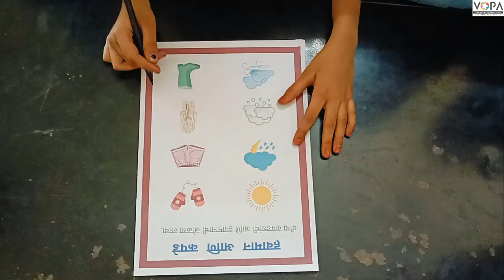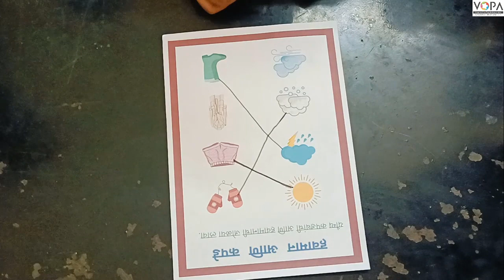4th | मराठी | ऋतु